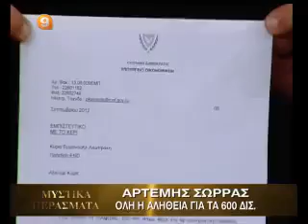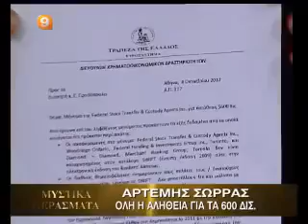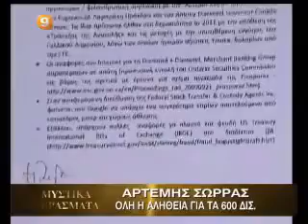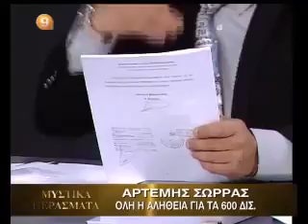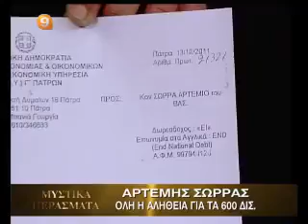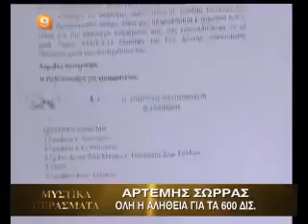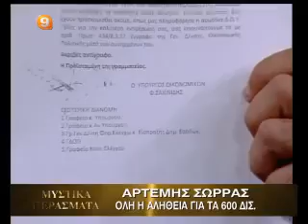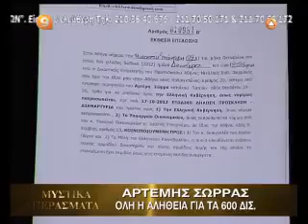Chan9 Μπεξής Σώρρας 2012 10 26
ΑΡΤΕΜΗΣ ΣΩΡΡΑΣ Οι θεσμοι μου Δεν μου επιτρέπουν Με ποιο δικαίωμα Εκτός του δημοσίου συμφέροντος υπάρχει θεσμός στην Ελλάδα εκτός από το δημόσιο συμφέρον δεν το καταλαβαίνω και με αποφεύγει έτσι θα πάρουμε  αμερικάνικο ομολογο που θα μπει στην Κεντρικη  τράπεζα θα πιστωθεί θα κομφιρμαριστη που είναι κομφιρμασμένο Δηλαδή από τον Υπουργό από τα πάντα θα μπει και θα πάρουμε το ποσό είναι  6 τεμάχια των 100 των 100 δις δολαρίων Αυτό όμως δεν σημαίνει ότι αν θα χρειαστεί παραπάνω αλλά δεν χρειάζεται παραπάνω  οι πολλές πληροφορίες που έχουμε θεωρούμε ότι η Ελλάδα δεν έχει αυτά τα χρέη για αυτό αν είδατε σε μία Συνέντευξη που έχω δώσει μοναδική για να συναντηθώ με τους θεσμους ΔΗΜΟΣΙΟΓΡΑΦΟΣ αυτό που μας είπατε η Ελλάδα δεν έχει αυτά τα χρέη αυτο το νούμερο  Εγώ δεν πιστεύω σε παράνομες συμβάσεις γιατί δεν το έχετε πει μόνο εσείς δεν το έχετε πει Μόνο εσύ και  το λέω βγήκε η κυρία Δεν θυμάμαι το όνομά της υπεύθυνος για τα κονδύλια που δεν θυμάμαι το όνομά της μου διαφέυγει αυτη  τη στιγμή η οποία είπε αυτό ακριβώς ότι δεν είναι αυτό το ποσόν ΑΡΤΕΜΗΣ ΣΩΡΡΑΣ κύριε Βαγγέλη το εχουμε πει  χιλιάδες φορές δεν είναι αυτά Άρα εγώ ας πούμε ότι είμαι λίγο αφελής okay δεν είναι αυτά τα χρεη Εάν είναι τα πληρώνω Εάν  το δούμε είναι απεχθές και διώκεται παγκόσμια όχι μονον στην ελλαδα παγκόσμια που συμαίνει  απεχθές  χρέος αν υπάρχει δεν υπάρχει Θα το δούμε δεν θελετε να το δούμε Καλά δεν θέλουν οι Πολιτικοι δεν θέλει η Ελλάδα δεν θέλουν οι Έλληνες θέλουνε ναι ή όχι Πες το μου είναι οι Έλληνες έχουμε Λοιπόν κυβερνητικό στέλεχος το οποίο εχει την ιδιότητα  να μου πει κυρίες σώρρα θες να τα φερούμε στην Ελλάδα έχουμε Τράπεζες την άλλη μέρα  τα ομολόγα είναι εδώ  δεύτερο και τους λέω βγάζω τους ορους  κανέναν για τα 600 καλύτερα θα βάλετε μόνοι σας τους όρους οι οποίες θα έχουν αίσθημα δικαίου και διαφάνεια ………..